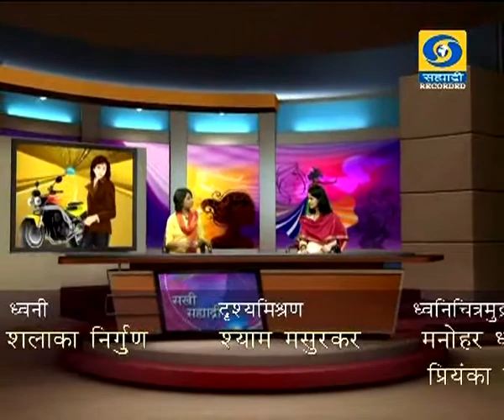(Live) राष्ट्रविकासात महिलांचा सहभाग सखी सह्याद्रीमध्ये 04.10.2018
सौम्या रॉय यांचा राष्ट्रविकासात महिलांचा सहभाग हा विशेष कार्यक्रम सखी सह्याद्रीमध्ये ०४ ऑक्टोबर २०१८ रोजी दूपारी ०२ ते ०३ या वेळेत थेट प्रसारण झाले... तर आपण जरुर पहा हा व्हिडिओ. सखी सह्याद्री..
DD Sahyadri
Doordarshan Mumbai
Sahyadri Marathi
Show : सखी सह्याद्री (Live) (०४ ऑक्टोबर २०१८)
Subject : ' राष्ट्रविकासात महिलांचा सहभाग. '
Participant : सौम्या रॉय
Anchor : रश्मी आमडेकर
Social Media Operator : वनिता राऊत - मांजरेकर
Producer : हर्षल गुरव